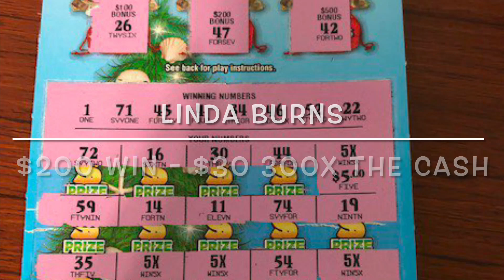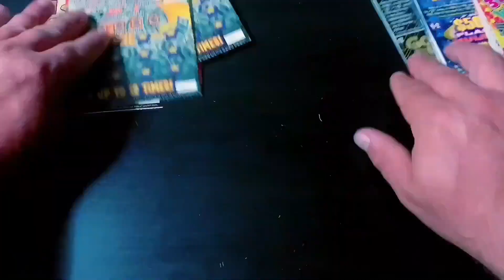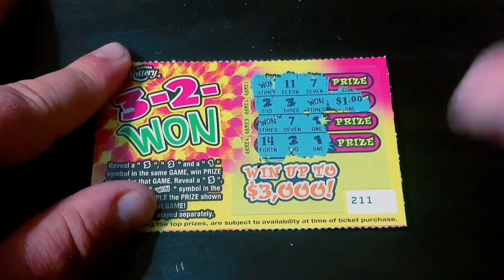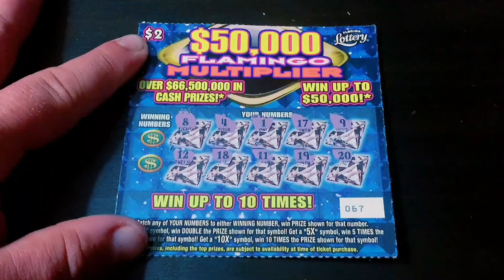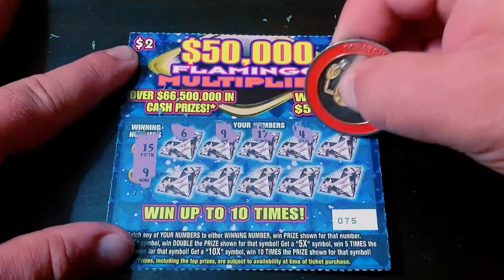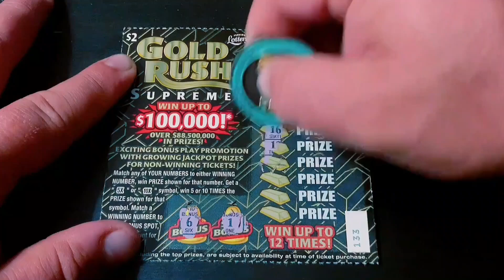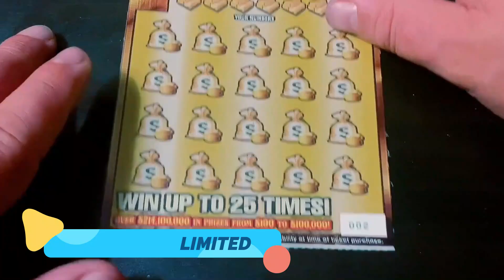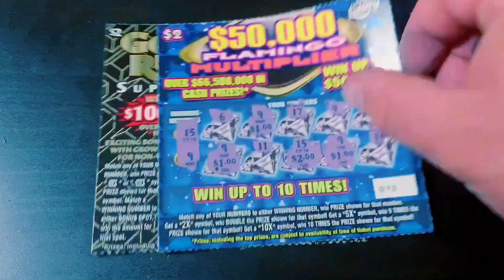HUGE $100 VARIETY SESSION!! FOUND OLDSKOOL FLAMINGO TICKETS!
(10) $1 3-2-Won
(10) $2 Flamingo Multiplier
(10) $2 Gold Rush Supreme
(4) $5 Whole Lotta $500's
(1) $10 Madness
(1) $20 Gold Rush Limited

Send Spud Mail to:

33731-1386